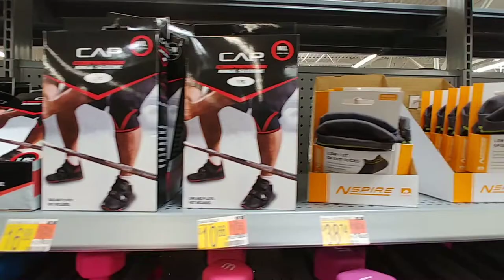Dumbbell Weights at Walmart - Dec. 2021